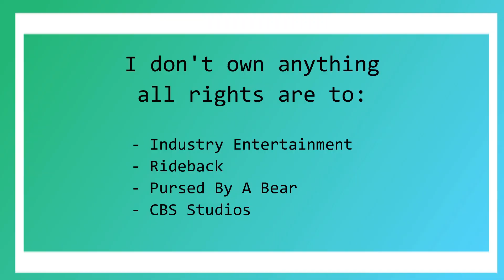Walker Season 2x19 Reaction "A Matter of Miles"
Hey Guys

I hope that you enjoy my Walker Season 2 Reaction.

Love Always
Dan xx